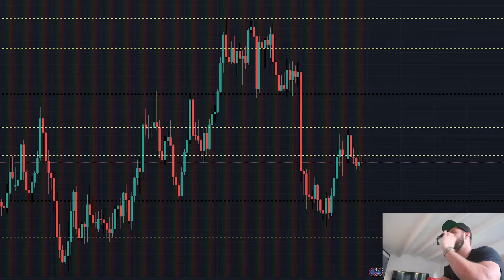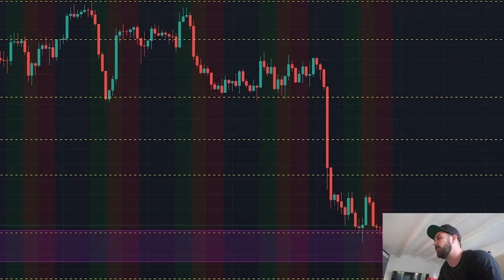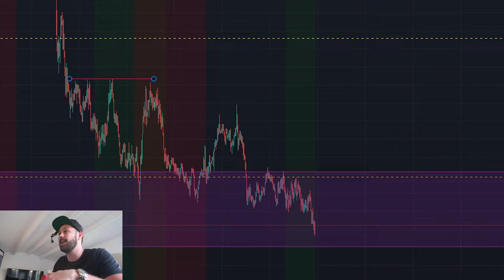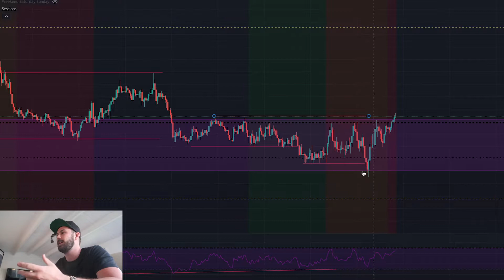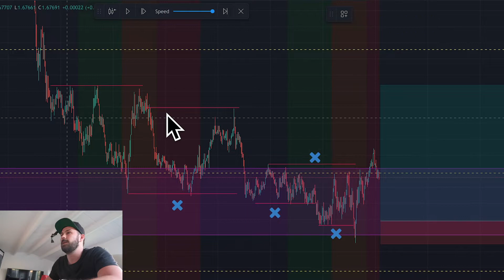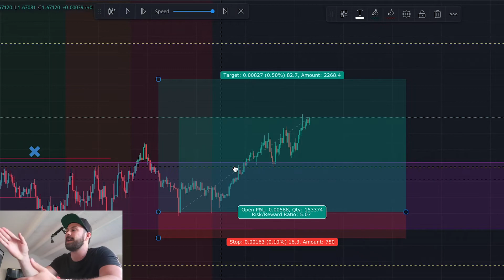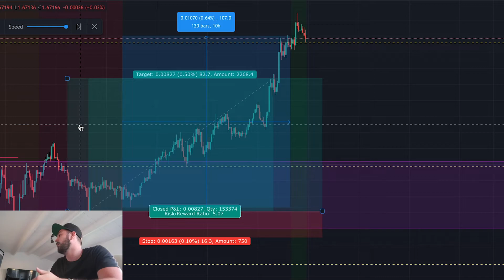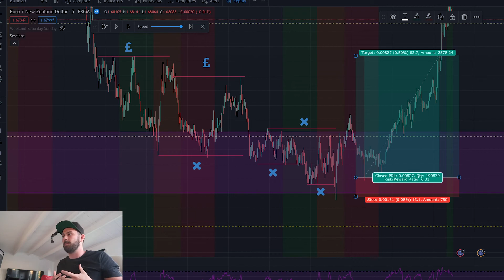If You Can, PLEASE TAKE ADVANTAGE OF THIS STRATEGY! | FTMO CHALLENGE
This is how I would love to trade if I was able to watch the charts all day. But I can't so I've given it to you lucky people who can. Let me know if this has helped you in the comments.